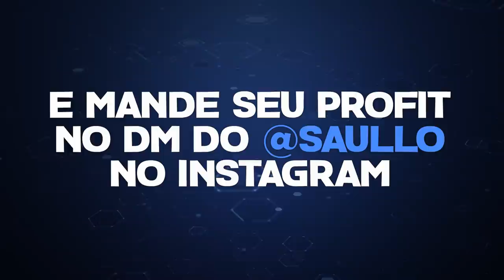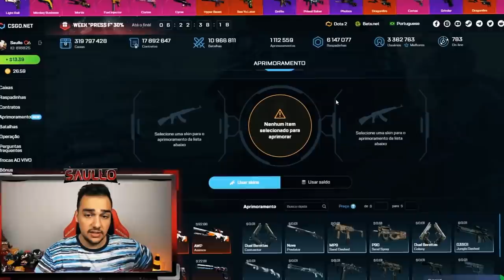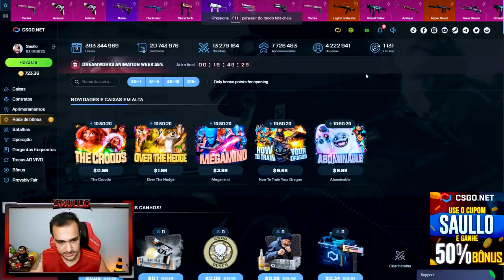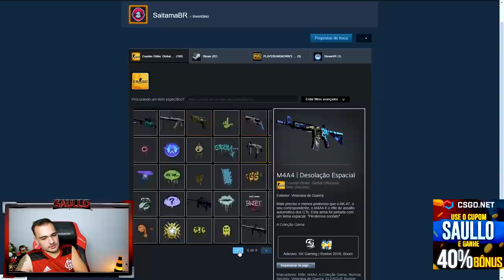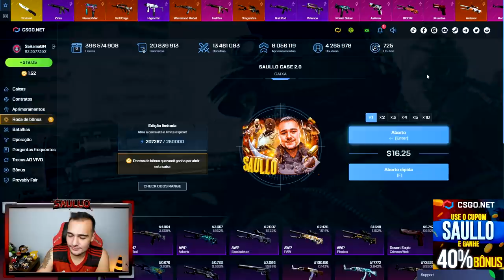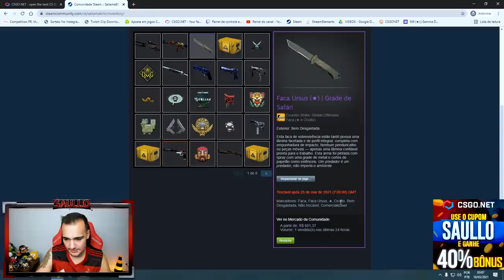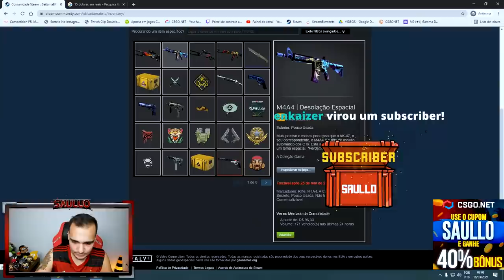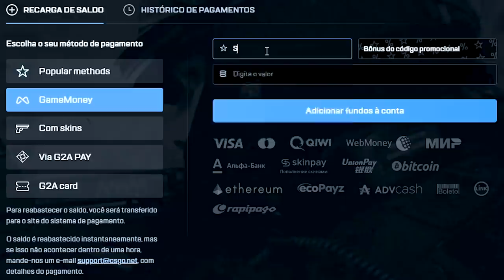Depositei $100 na conta de um INSCRITO e retiramos R$1.300,00 🤑 Grande Profit no CSGO.Net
Abri caixas na conta de um inscrito e profitamos MUITO!